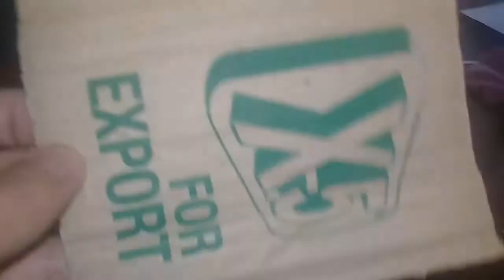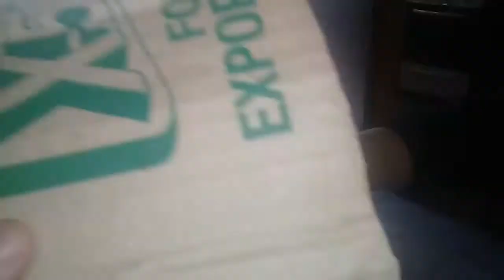TRIPODE CASERO [FUNCIONA] [FACIL Y SENCILLO] [RAPIDO]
Hola wachooo, si te gustó el video te invito a mí anterior video, y si tenes alguna opinion me gustaría que lo pongas en los comentarios y dale un gran Like:D

Y ahora en Facebook (el Facebook es mas personal de mi y ya no lo uso pero aca esta)